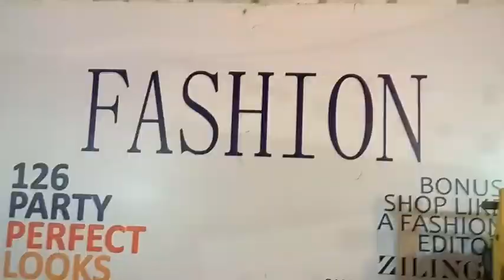SHORT ESCAPE - ArtBox Chulalongkorn University Dec 2017